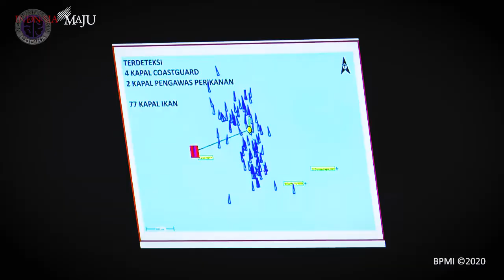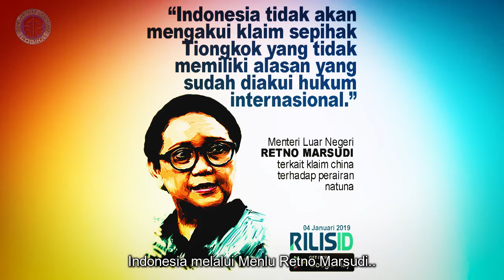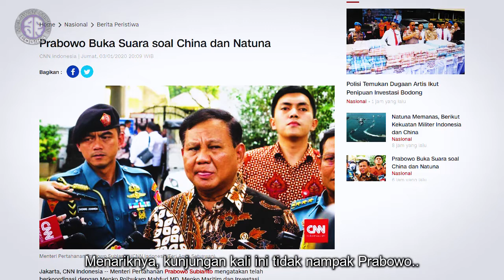KAPAL CHINA MASUK ZEE INDONESIA, JOKOWI DATANGI NATUNA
Menariknya, kunjungan Jokowi ke Natuna kali ini tidak nampak Prabowo yang merupakan menteri pertahanan. Padahal ini adalah aksi penegasan kedaulatan negara, yang seharusnya masuk dalam tugas kementrian pertahanan.
Kemana mantan Capres dua kali itu yang ketika kampanye selalu menggebu-gebu berpidato mengenai pertahanan Indonesia. Tapi ketika dijadikan menteri pertahanan, malah seolah lembek menanggapi masalah kedulatan Indonesia